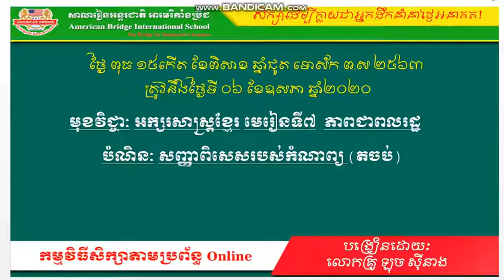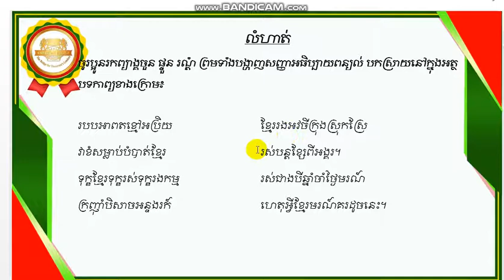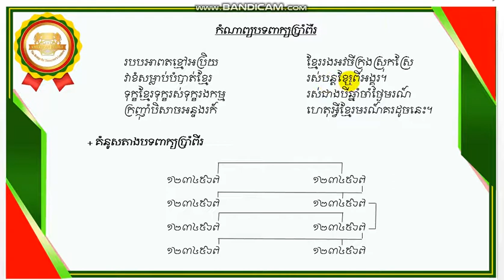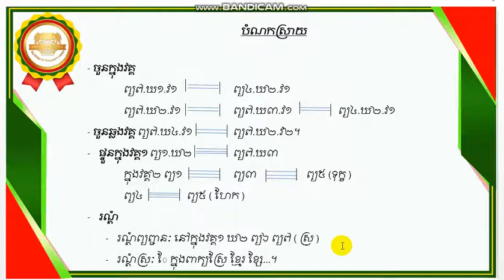ABi.K10 វេយ្យាករណ៍ ទម្រង់ល្បះទោល P3